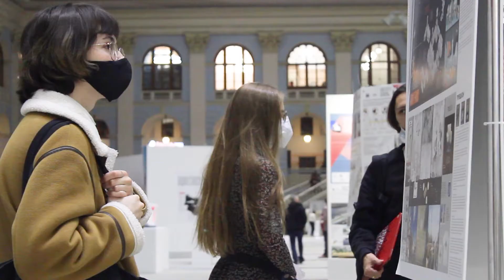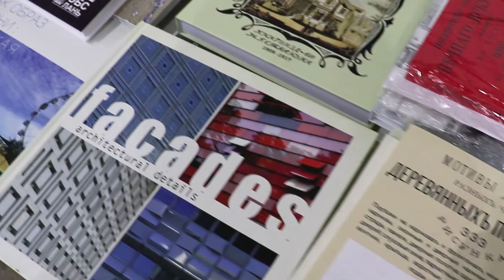Зодчество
В гостином дворе с 11 по 13 ноября прошёл 28 международный фестиваль «Зодчество 2020».
Участники мероприятия смогли продемонстрировать свои работы, отправить их на конкурс, а также обсудить современную архитектуру России.

Подробнее об этом — в материале наших корреспондентов.